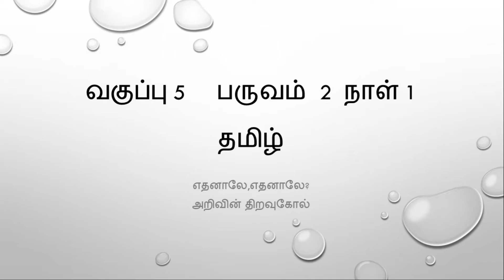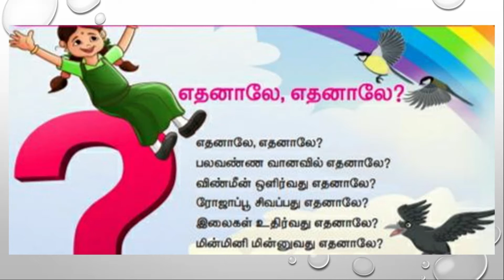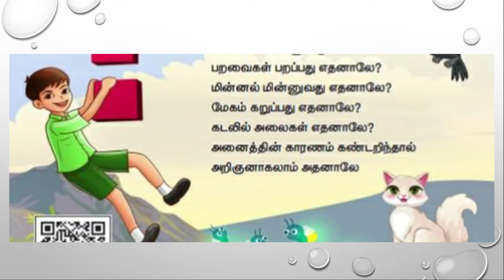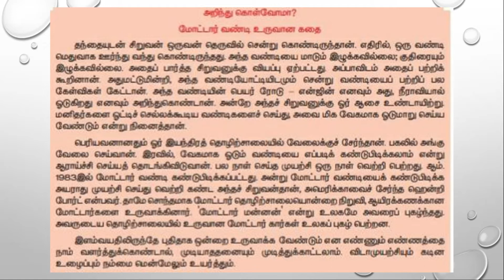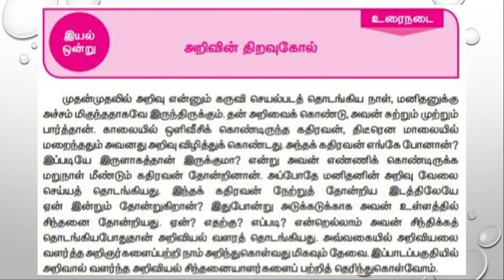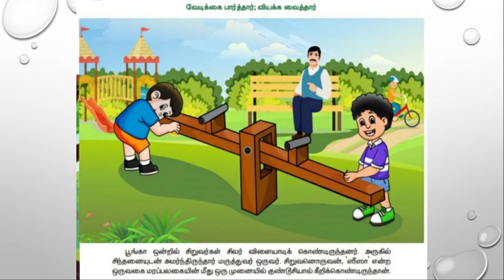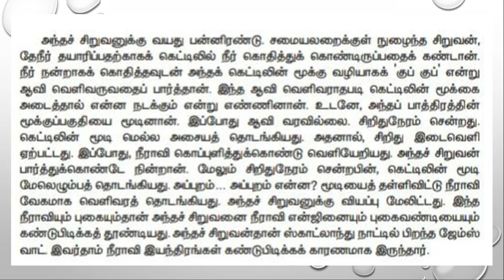CLASS 5 TERM 2 DAY 1 TAMIL - ETHANALE, ETHANALE? , ARIVIN THIRAVUKOL